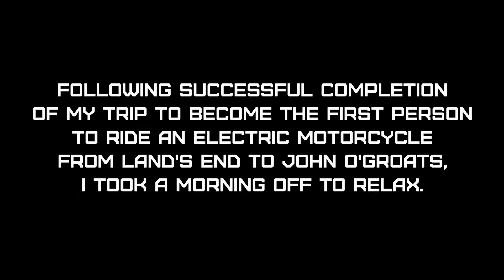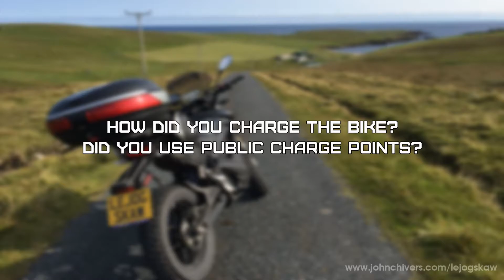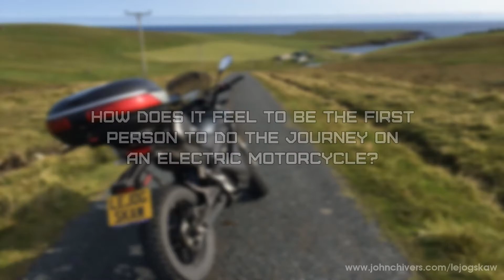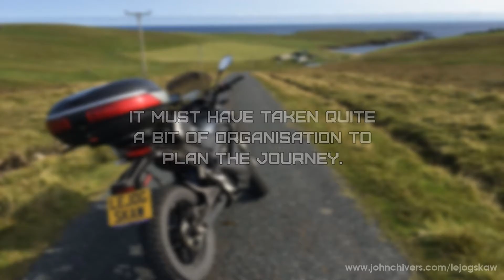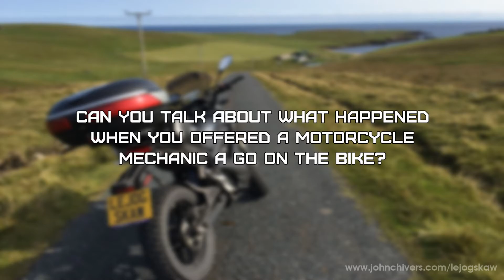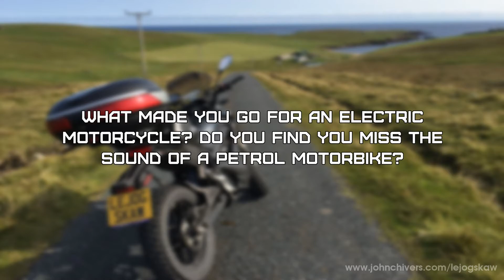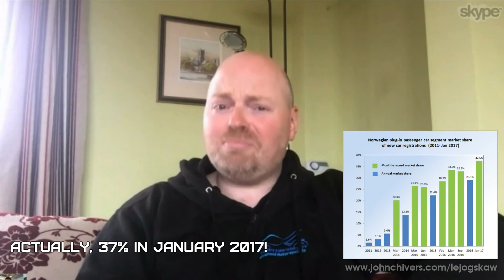1000 miles by Electric Motorbike - 5 News Interview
On 18 August 2017, John Chivers set out on a journey to become the first person to ride an electric motorcycle from Land's End to John o'Groats, but having done so, continued to ride up to Skaw, Shetland, and thereby to the real top of the UK.

This is the Interview conducted with ITN 5 News the morning after I'd completed the journey.